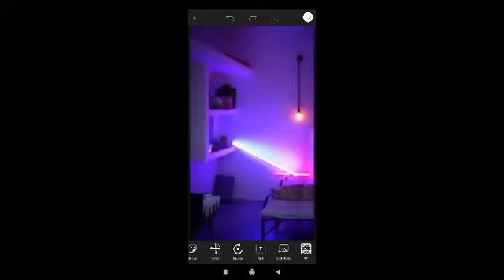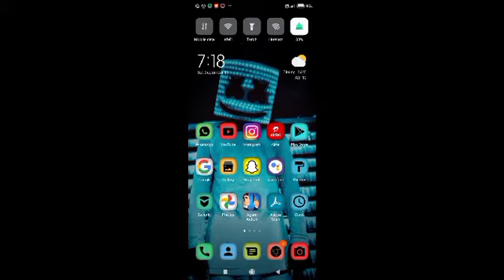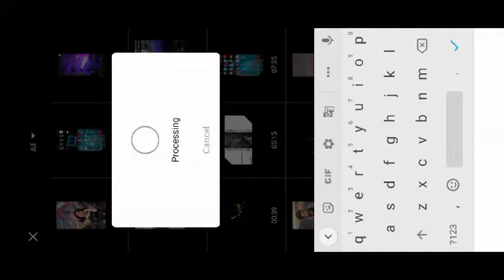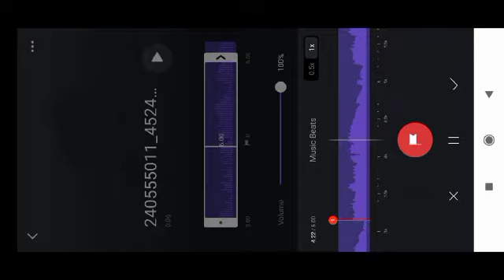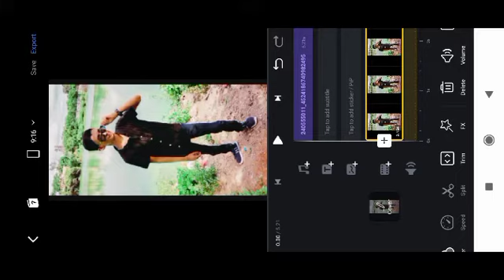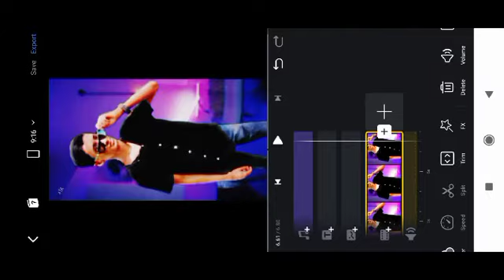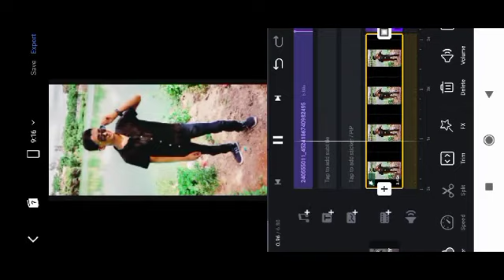Aye Baba Ek Aur Jhakaas Cheez dikhau kya Instagram Reels Editing Tutorial || Yah Baba Ek Aur Jhakaas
In This Video I will tell you about the instagram trending reels editing__aye baba ek aur jhakaas cheez dikhau kya video editing tutorial so watch full video and make sure you understand then u put my video low speed so u better understand.